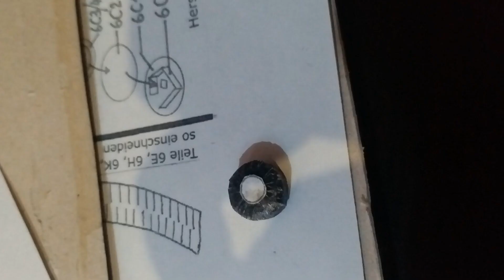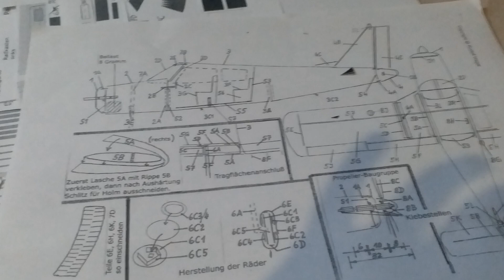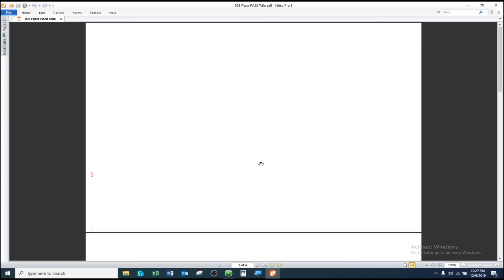Piper PA28 Cherokee paper model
Wonderful Piper Cherokee legend paper model creation. This amazing model can be converted to a full scale RC model. Special thanks to Rudolf Heger from modellbauseite.